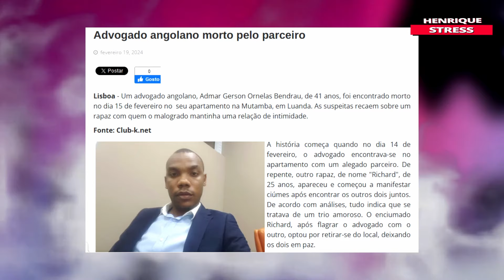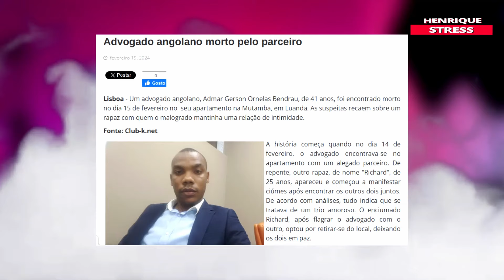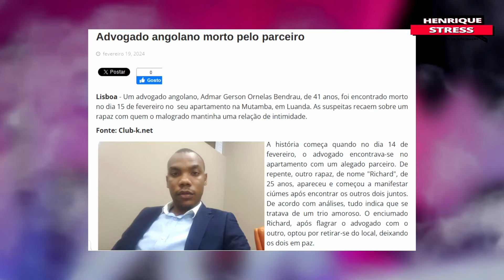Advogado angolano morto pelo parceiro por ciúme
Um advogado angolano, Admar Gerson Ornelas Bendrau, de 41 anos, foi encontrado morto no dia 15 de fevereiro no  seu apartamento na Mutamba, em Luanda. As suspeitas recaem sobre um rapaz com quem o malogrado mantinha uma relação de intimidade.